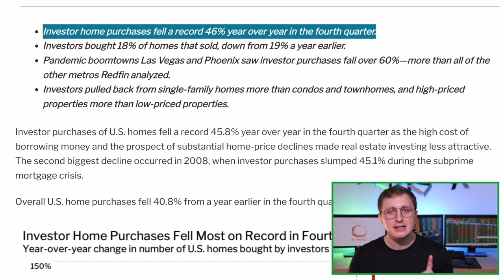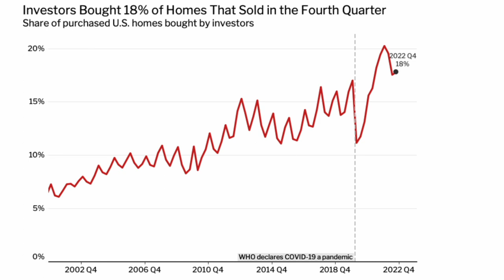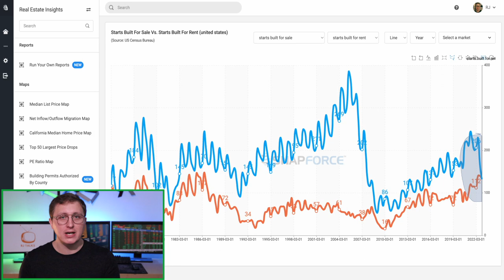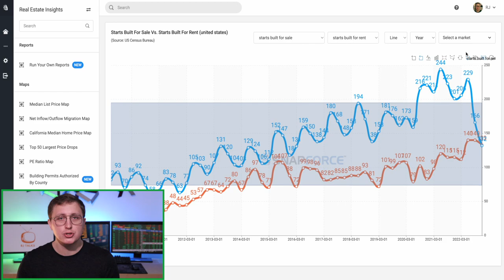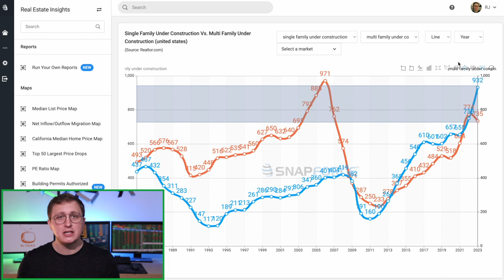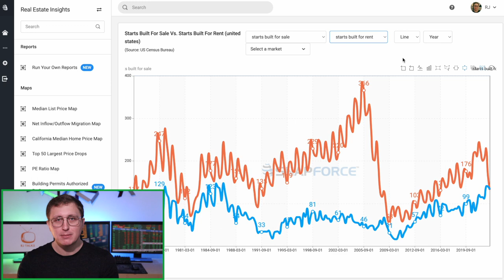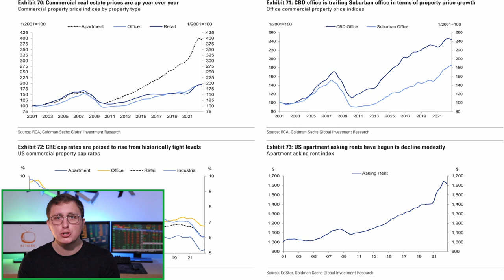Something BIG Just Happened in the Housing Market (Build For Rent EXPLODES)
Something BIG Just Happened in the Housing Market (Redfin Fools Everyone Again)

Are investors really fleeing the housing market? According to the new housing start data set released by the US Census Bureau, the breakdown of housing starts by purpose and design for the first time are showing home builders are building more houses to rent than they are houses to sell. This is a shocking revelation for all homebuyers and home sellers looking to jump back into the real estate market.

We also dive into the new record number of housing starts for both single family homes and multi family homes, and show how again multi-family homes are outpacing single family homes currently under construction.

The data used in this video comes from Zillow, Redfin, and the US Census Bureau.

If you want access to the housing market maps and data I use in these videos, they come from my company's new product Snapforce Real Estate Insights

If you want access to Snapforce CRM, used by some of the largest mortgage companies in the country, you can trial it